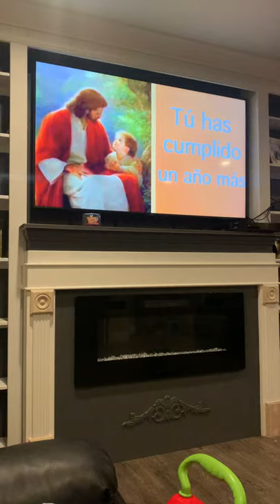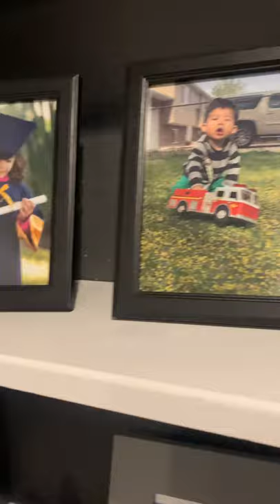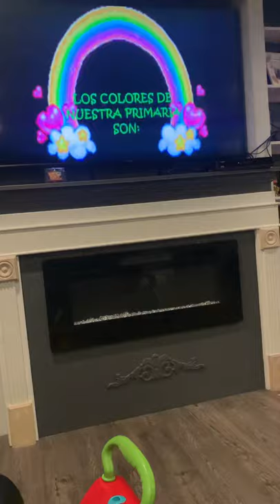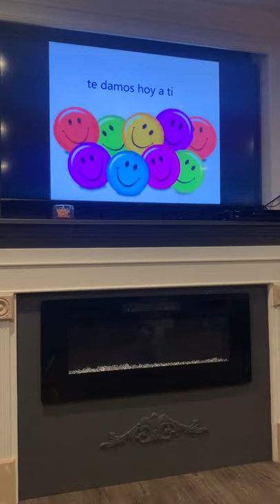Las canciones favoritas de zaid